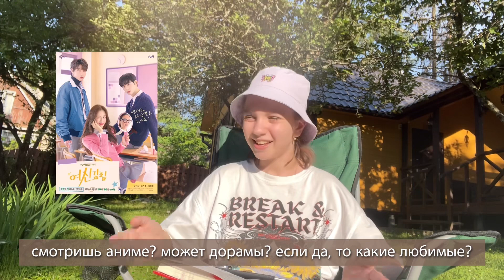🍉ВОПРОС ОТВЕТ, отвечаю на ваши вопросики🌊